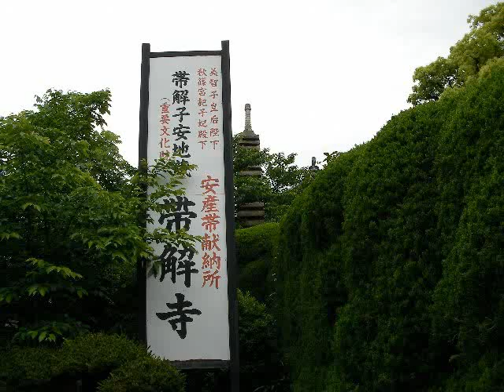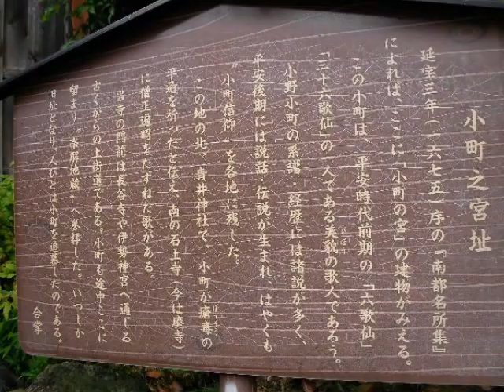奈良帯解寺・帯解子安地蔵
2011年5月23日、奈良帯解寺へ行った時の思い出です。美智子皇后陛下、秋篠宮紀子妃殿下、安産帯献納所ということでした。